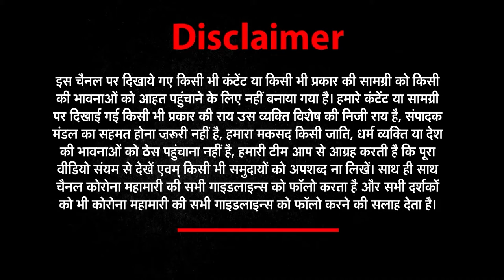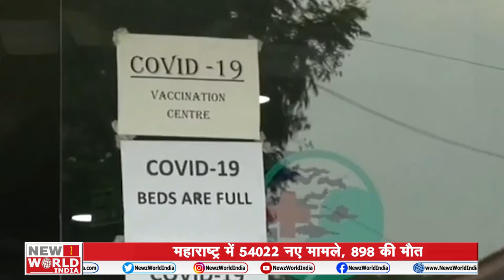Good Morning India| देश में नहीं थम रहा कोरोना का कहर NEWs World India | NWI NEWS | Kajol Narayan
Good Morning India
दिल्ली में लगभग 20 हजार नए मामले
महाराष्ट्र में 54022 नए मामले, 898 की मौत
पूरे देश में कोरोना कहर बरपा रहा है. फिलहाल 12 राज्यों में कोरोना वायरस के उपचाराधीन मरीजों की संख्या एक लाख से अधिक है जबकि सात राज्यों में यह संख्या 50 हजार से एक लाख के बीच है. शुक्रवार को स्वास्थ्य मंत्रालय ने कहा कि देश के 24 राज्यों में फिलहाल 15 फीसदी से अधिक संक्रमण दर है और नौ राज्यों में यह दर पांच से 15 फीसदी के बीच है